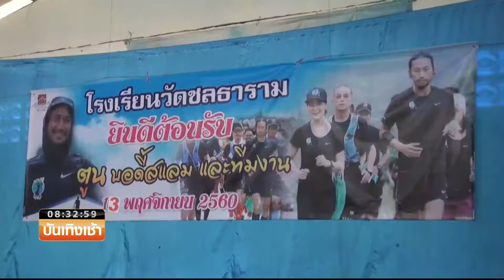Smart News บันเทิง : “ตูน บอดี้สแลม” วิ่ง 12 วัน ยอดเงินบริจาคพุ่งทะลุกว่า 217 ล้านบาท